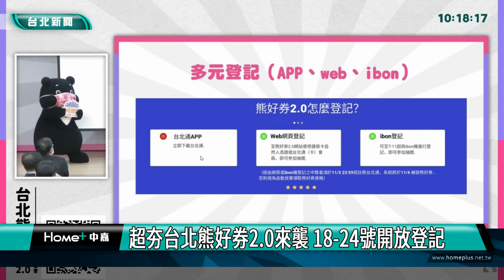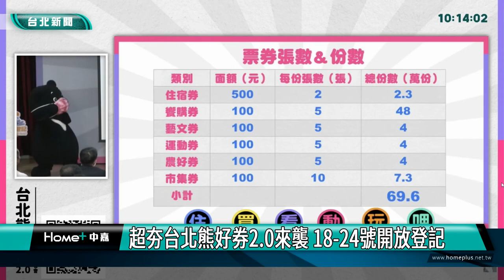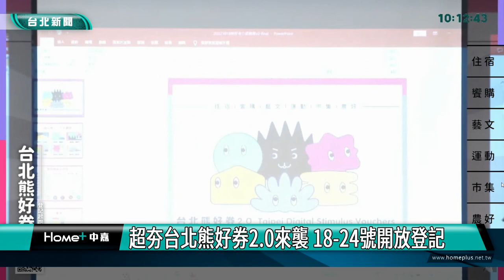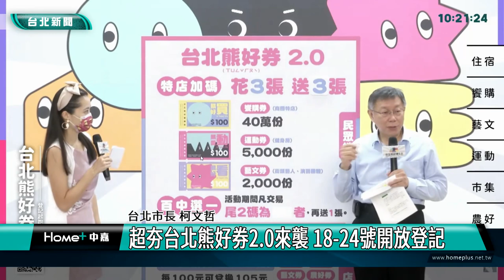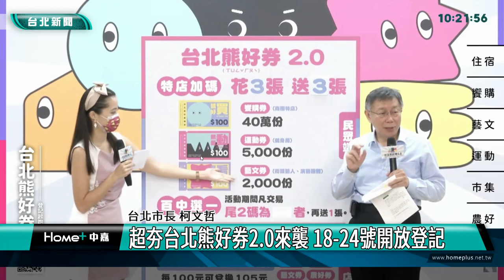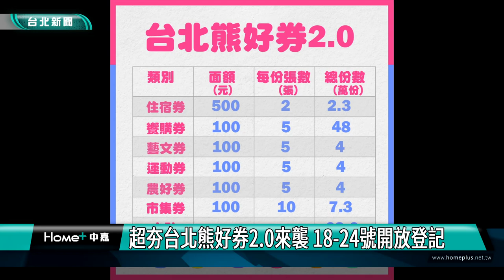超夯台北熊好券2.0來襲 18-24號開放登記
台北市政府宣布推出「台北熊好券2.0」，18號下午開始登記到24號，包含住宿券、饗購券、藝文券、運動券、市集券及農好券6種票券，共發行69.6萬份，期盼藉此振興受到COVID-19疫情影響的市區商家。